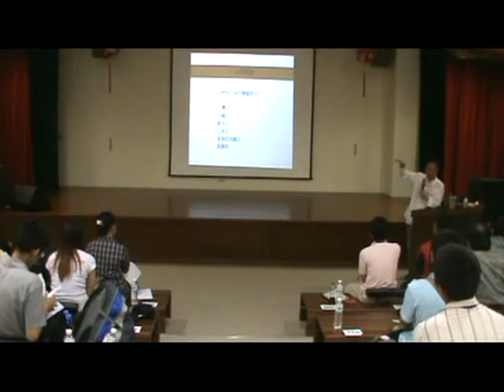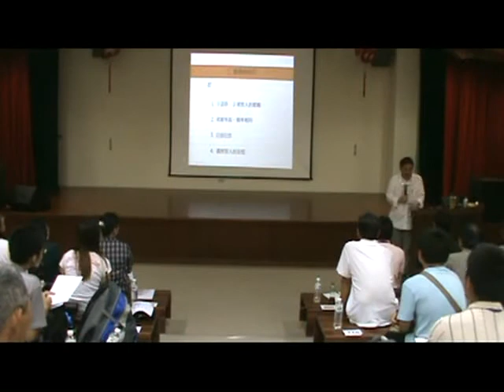台東親善大使-主動性服務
公益平台基金會今年八月份舉辦「台東親善大使」訓練課程，主講老師蘇國垚(國立高雄餐旅學院助理教授)主動性服務的必要。了解客人屬性、知道客人要甚麼，做主動性、款待性的服務，而不要做普通性的服務。要關心客人，站在對方的立場想事情，要有自信心，要增加外語能力，10步微笑、4步開口，讓客人帶著滿意的感動的經驗回去。